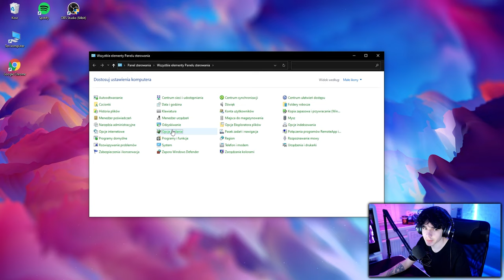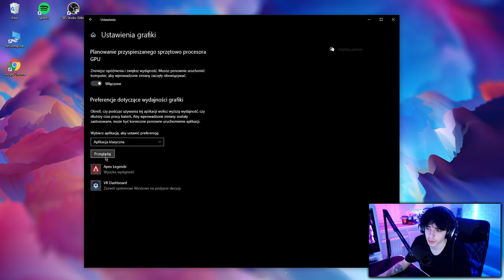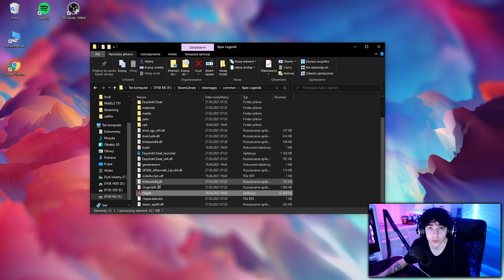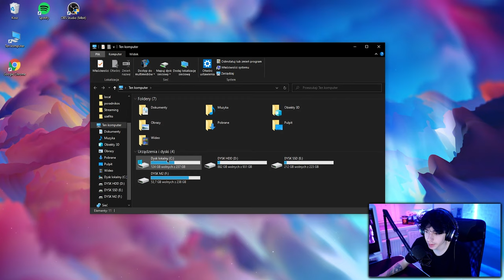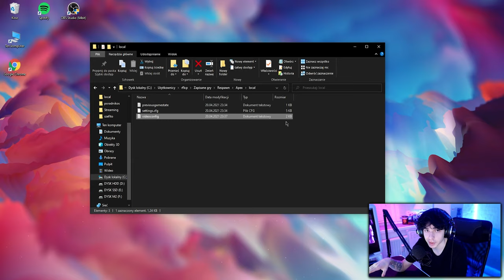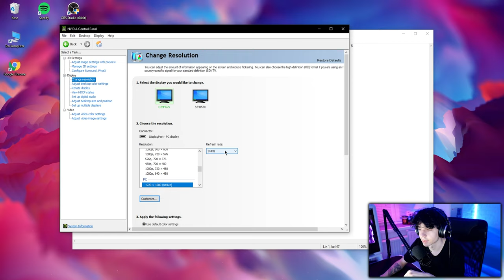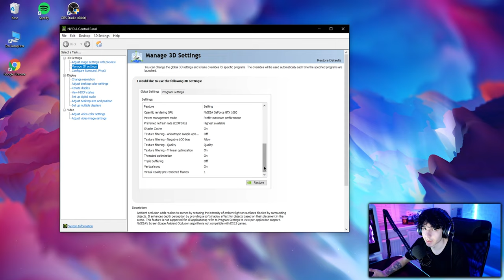JAK ZWIĘKSZYC FPS W APEX LEGENDS? (Poradnik)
Opcje uruchamiania:
-high -dev -fullscreen +fps_max 0 -refresh 144 -preload -cl_forcepreload 1 +mat_compressedtextures 1 +cl_ragdoll_collide 0

-refresh [podaj swoje hz]  -threads [podaj swoje rdzienie chociaż thread to wątki]

Outro: Immex - Blue Shark